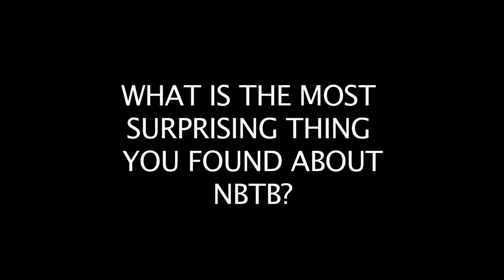Cooper's NBTB 2011 Video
Video by Newsroom by the Bay student Cooper Aspergren of Gunn High School in Palo Alto, Calif., about NBTB's Summer 2011 session and what high school students learned and liked about the digital journalism program, which is based at Stanford University.